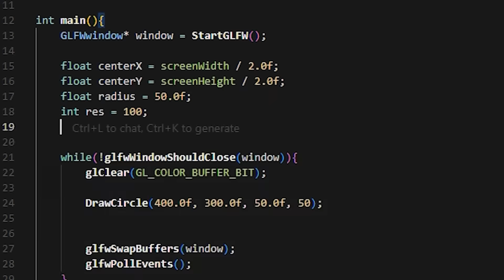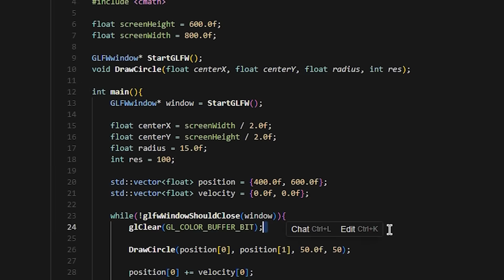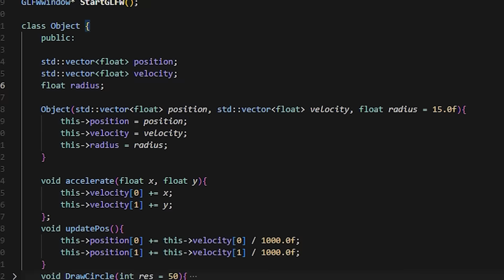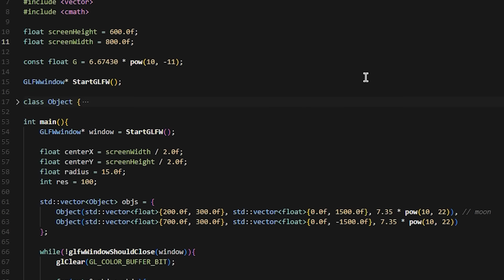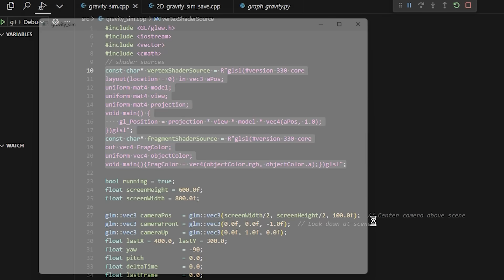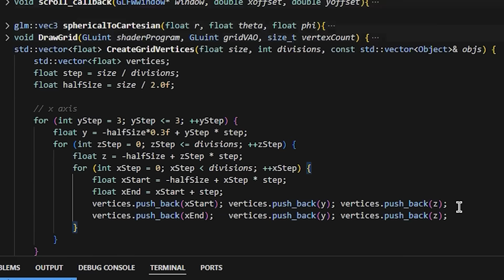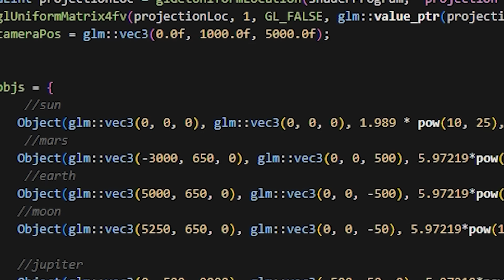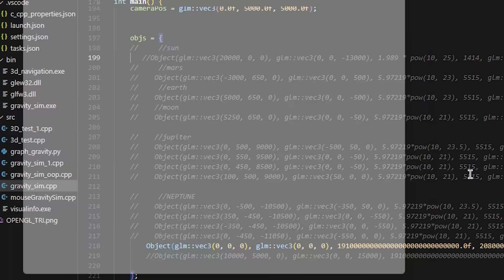Simulating Gravity in C++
In this video I create a simulation of gravity using OpenGL in C++
P.S. this video shows a lot of the highlights, but FYK at the beginning of this project I literally didn't even know C++ syntax, so even though this isn't the greatest and more magnificent project ever (at it probably wont get that many views) I learned soo much that it is really just amazing!